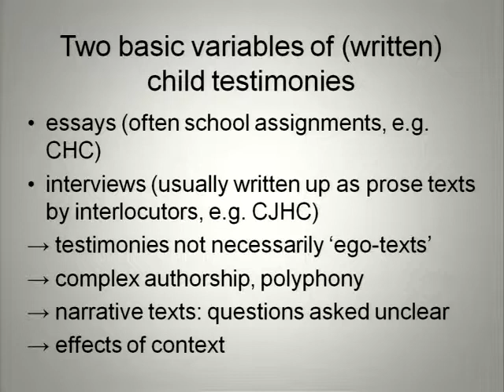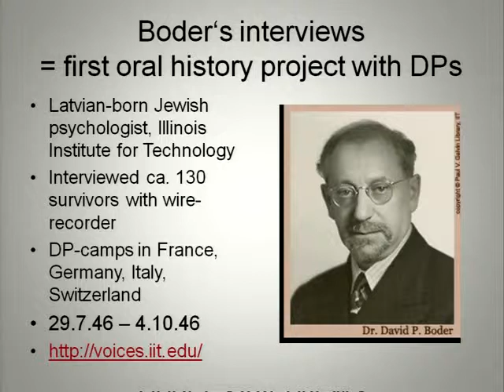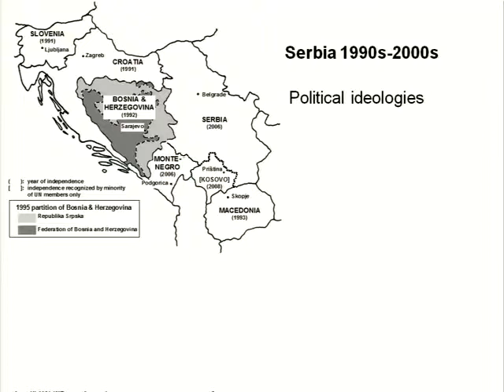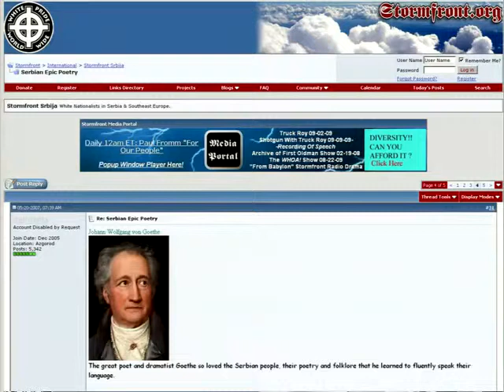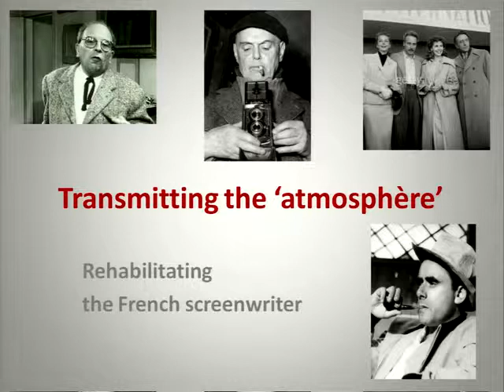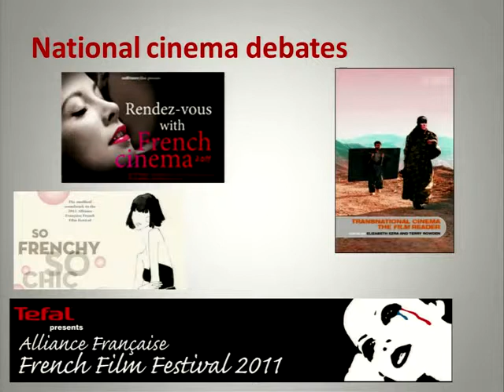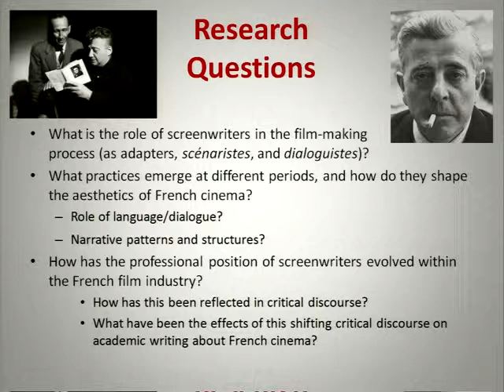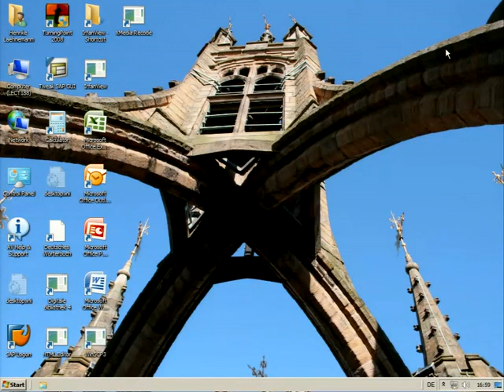'Transmission as intertextual struggle' Centenary Panel E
Panel E 'Transmission as intertextual struggle'
Transmissions. Centenary Conference of the School of Modern Languages
Location: Research Beehive, 2.21
Time/Date: 25th March 2011, 15:30 - 17:00
Beate Müller:'Wait! I want that in order': Adult Voices in Early Post-war Child Holocaust Testimonies
Francis R Jones: How does translation transmit ideological positions? Poetry translation, community and conflict in the post-Yugoslav region
Sarah Leahy: 'Transmitting the 'atmosphère': script, dialogue and performance in French cinema'